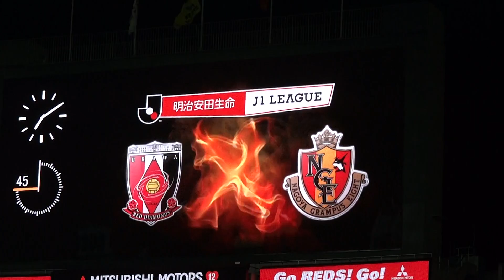浦和レッズ 2015 1st第7節vs名古屋 ゲームダイジェスト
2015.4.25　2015　J1リーグ1st第7節　浦和レッズvs名古屋グランパス　埼玉スタジアム2002